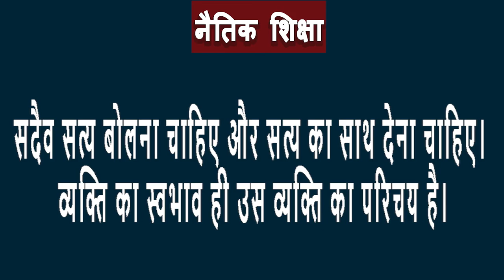ईमानदार वीर बालक || SHORT STORY ||KRANTI ODISHA